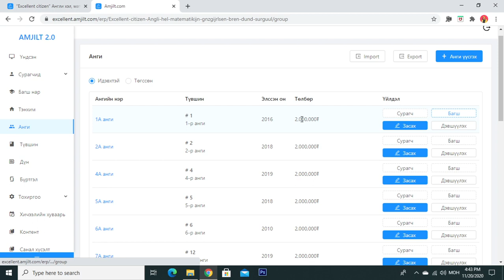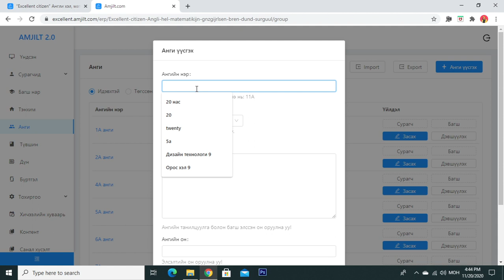Анги үүсгэх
Анги тус бүрийг үүсгэн тухайн ангийн хүүхдүүдийг болон багш нарыг нэмэх болон хасах боломжтой